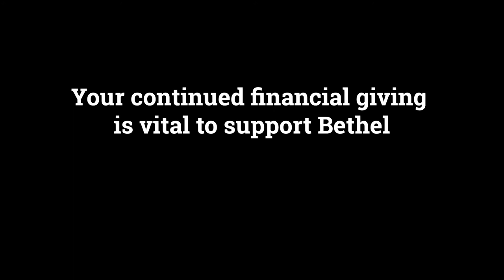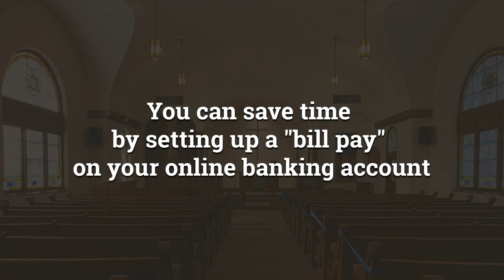SECOND SUNDAY AFTER THE EPIPHANY